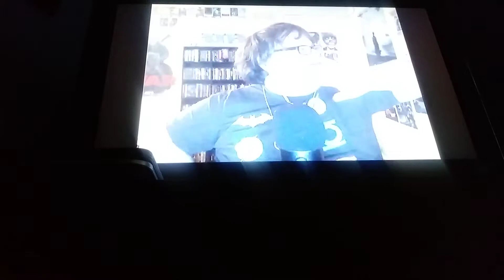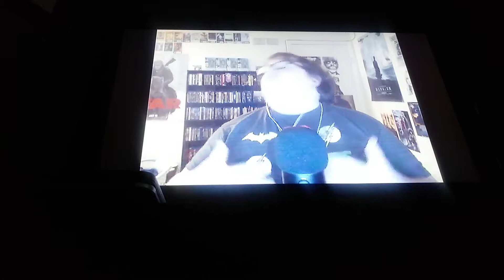ABONIEREN SPEDITION HD34